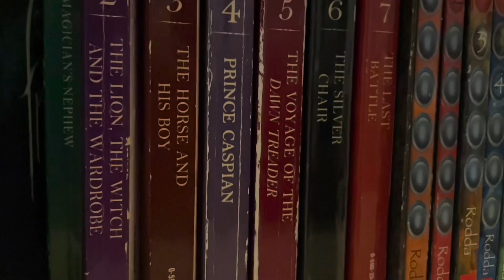Of Shadow and Sea by Will Wight - Book Review